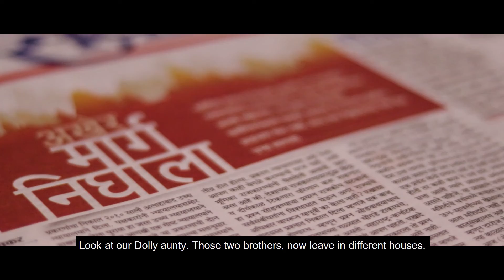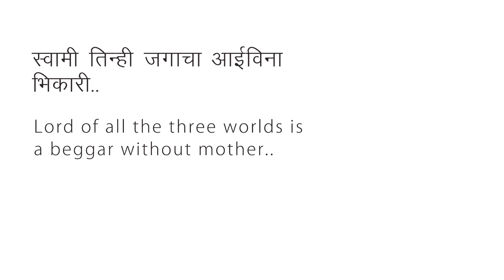Believers : Vatsalya | Short Film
This is a tale of Superwoman named Damini, whose only aim is to provide comfort to her child. But the time is passing quickly, she has to find a ways to make his future safe.
*(We are sorry for the inconvenience due to unclear audio at some parts)

A film by - Abhishek Bhovad
Written by - Prashant Pawar
Co-written by - Abhishek Bhovad
Creative Director - Sanket Shelke
Managed by - Sagar Kamble

Cast:
Savita Gavhane (Damini)
Prashant Pawar (Mayur)
Nishant Gavhane (Nishant)

Special thanks to:
Aslesha Awate
Smt.Mangal Pawar and family